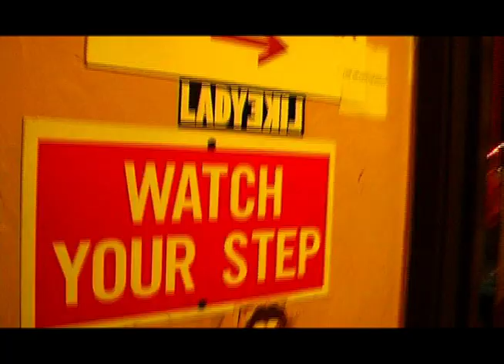ROSE COLORED EYES: LIVE MUSIC DOCUMENTARY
Rose Colored Eyes was sent straight from the Gods and are a deep breath of fresh air for any Rock fan. Hailing from Phoenix, AZ, Rose Colored Eyes are a Raw and stripped down power trio with dirty gui